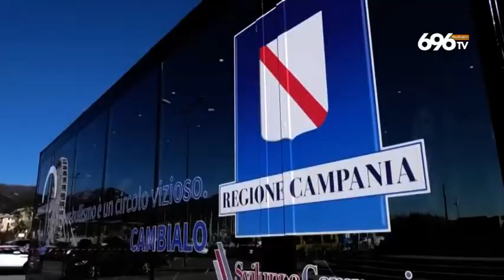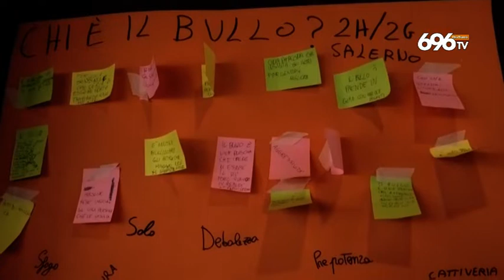Salerno, il camper della Regione per dire no al bullismo